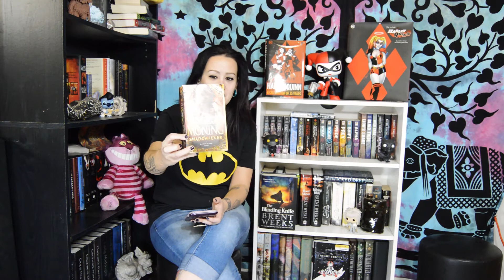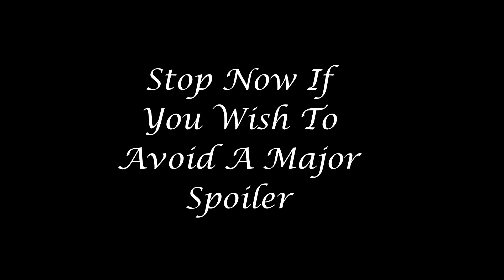Karen Marie Moning - Shadowfever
Paula discusses Karen Marie Moning's Shadowfever, book 5 of the Fever series.